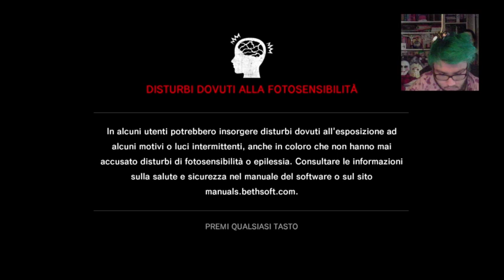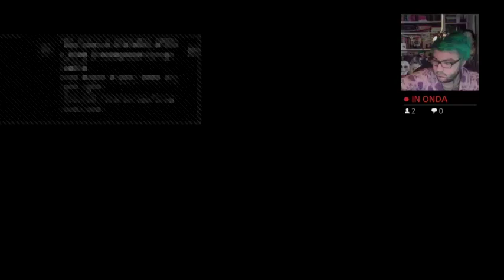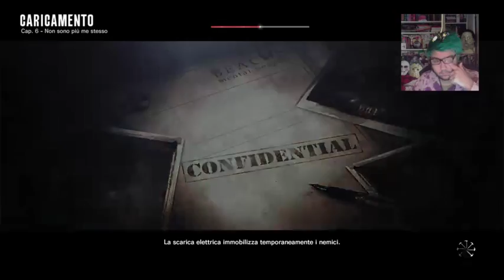TEW Akumu: one hit, one death